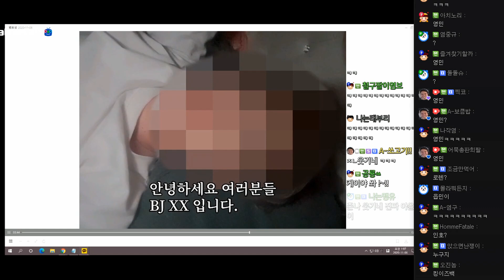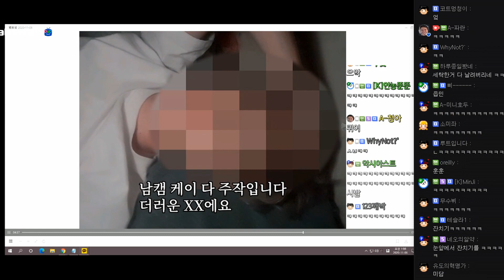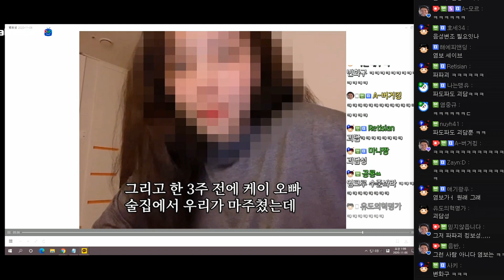(+쿠키영상있음) 박중규!!!!🔥 저 또 폭로합니다(?) 염보성 X 코트 염디오스타 3화 (FT. 박서아 케이 도아) 201105 [3] - KoonTV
201105

(+쿠키영상있음) 박중규!🔥 저 또 폭로합니다(?) 염보성 X 코트 염디오스타 3화 (FT. 박서아 케이 도아)